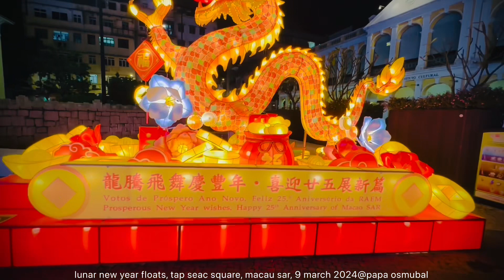lunar new year floats, year of the dragon, tap seac square, macau sar, 9 march 2024@papa osmubal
lunar new year floats, year of the dragon 2024, tap seac square, macau sar, 9 march 2024@papa osmubal

info:
The dragon, also known as loong, (simplified Chinese: 龙; traditional Chinese: 龍; pinyin: lóng; Jyutping: lung4; Cantonese Yale: lùhng) is the fifth of the 12-year cycle of animals that appear in the Chinese zodiac related to the Chinese calendar. The Year of the Dragon is associated with the Earthly Branch symbol 辰 (pinyin: chén).

It has been proposed that the Earthly Branch character may have been associated with scorpions; it may have symbolized the star Antares.[1] In the Buddhist calendar used in Thailand, Cambodia, Laos, Myanmar, and Sri Lanka, the dragon is replaced by the nāga.[2] In the Gurung zodiac, the dragon is replaced by the eagle.[3] In the Old Turkic calendar it is replaced by a fish or crocodile. Early Persian translations of the medieval period change the dragon to a sea serpent, although in current times[when?] it is generally referred to as whale.[4][5]

During China's Cultural Revolution, there was an attempt to replace the dragon with the giant panda; however, the movement was short lived.[6][7]

Years and the five elements
People born within these date ranges can be said to have been born in the Year of the Dragon, while bearing the following elemental sign:

There are typically marked spikes in the birth rates of countries that use the Chinese zodiac or places with substantial Chinese populations during the Year of the Dragon, because these births are considered to be lucky and have desirable characteristics that supposedly lead to better life outcomes.[8][9] The relatively recent phenomenon of planning a child's birth in a Year of the Dragon has led to hospital capacity issues and even an uptick in infant mortality rates toward the end of these years due to strained neonatal resources. (wikipedia)

info:
Tap Seac Square (Chinese: 塔石廣場; Portuguese: Praça do Tap Seac) is a major public square in São Lázaro, Macau, China. It stood on the site of a former stadium and was completed in 2007. Amongst others, the buildings of the Macau Central Library, the Cultural Institute and the Macau Historic Archives are located around the square. (wikipedia)

info:
The Tap Seac Gallery was established with the mission to further public appreciation for the arts in Macao and to stimulate the creativity of the local residents. Not only has this institution been able to accomplish its goal, it has also become an important showcase for art from abroad.

Inaugurated on December 5, 2003 and run by the Cultural Affairs Bureau of the Macao S.A.R. Government, the Tap Seac Gallery hosts visual arts exhibitions and promotes a series of varied cultural events.
The gallery contains approximately 500 square metres of exhibition space divided into two parts, front and back. In the centre of the venue is an enclosed patio that lets in natural light with a short flight of steps joining the front and back sections.

The front half is the main exhibition space, while the back half is used variously for exhibitions, discussions, lectures or other activities. The gallery is equipped with computers connected to the Internet enabling visitors to access additional information on culture and the arts. Closed only for the installation and removal of exhibitions or for building maintenance, the gallery is open seven days a week throughout the year, including public holidays.

The Building
The Tap Seac Gallery is located at No. 95 Avenida do Conselheiro Almeida Ferreira. The noble cultural venue is housed in an historic building with a European façade. The earthen-yellow and brick-red outer walls match wooden louvers, and window tracery design and the Moorish arched doors form decorated vertical elements. The two cornices on the front elevation sport parapets, and top frontispiece pediments give the building a distinctly European, neo-classical flair. This large, two-storey detached house and the buildings that surround it all date from the 1920’s and make up an integral part of the Tap Seac Historic District.

The building is a typical example of an upper-class family residence in Macao. After the main house was built another building was constructed behind it. When the facility was converted to an art gallery, these buildings were joined together, but to preserve historic elements, the two inner walls that originally separated the two structures were left intact and in place.

Address: No. 95 Avenida do Conselheiro Ferreira de Almeida